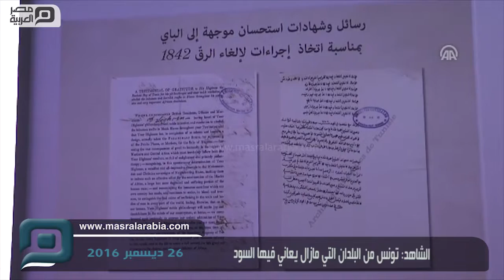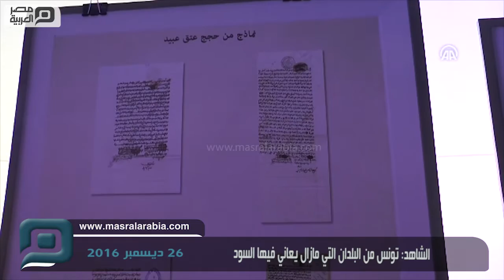مصر العربية | الشاهد: تونس من البلدان التي مازال يعاني فيها السود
قال رئيس الحكومة التونسية يوسف الشاهد، اليوم الإثنين، إن بلاده "مازالت من البلدان التي يعاني فيها السود" داخل المجتمع.
جاء ذلك في تصريح له خلال الاحتفال باليوم الوطني ضد التمييز العنصري بالعاصمة تونس، اليوم، نظّمته وزارة العلاقة مع الهيئات الدستورية والمجتمع المدني وحقوق الإنسان، بالتعاون مع المفوضية السامية لحقوق الإنسان.